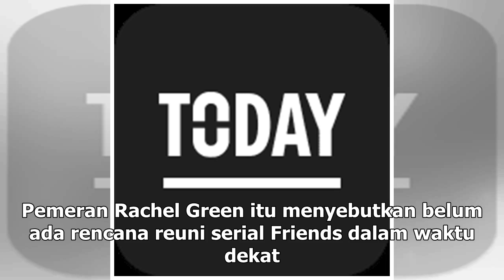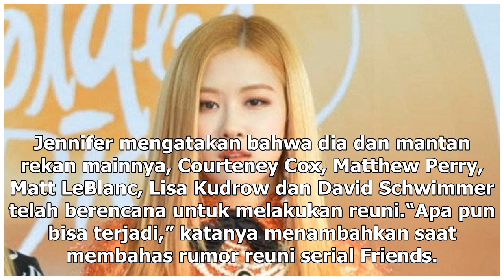Manis Studio | Jennifer Aniston Bicara Soal Kabar Reuni Serial Friends - VIVA